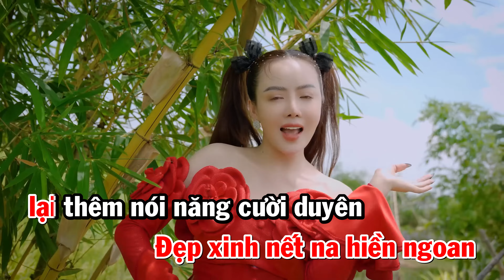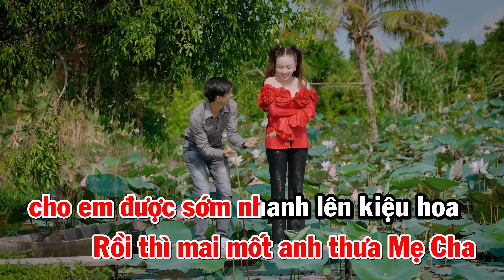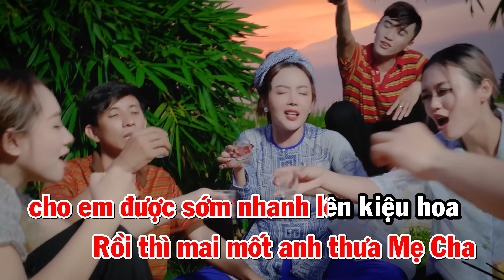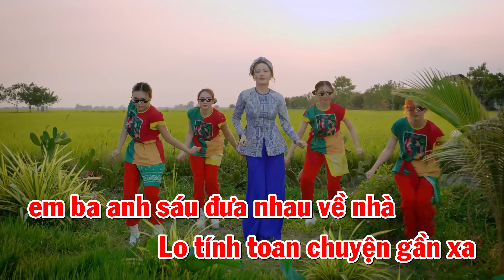CÔ BA MIỀN TÂY | NGÔ THÁI NGÂN | KARAOKE VERSION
Bài Hát: Cô Ba Miền Tây
Thể Hiện: Ngô Thái Ngân & Rapper DK Lâm
Sáng Tác: Trường Lê
Phối Nhạc: Tamke
Thu Âm: S5 studio
Thu Âm :93NewG Media
Đạo Diễn: Tống K (3T Entertailmen)
Diễn Viên: NGÔ NHẤT VŨ
Trang Phục:Ntk Tâm Huỳnh ,Bùi Hoàng Ân ,Việt Trinh
MAKE UP:Bạch Nhựt An
LÀM TÓC : Kyle Tee
PHOTOGRAPHY: MINH PHƯƠNG
POSTER: TUYỀN PHI
Local: Phim Trường Nhà Quê 66

Lời bài hát:
Ver 1:
Bà con cô bác ra xem, đằng xa cái dáng thân quen
Hình như anh 6 lên phố lâu lắm bây giờ mới dìa
Nhìn nay trông khác hơn xưa, làm tim con bé đung đưa
Lòng đang không biết anh 6 bây giờ có người thương chưa

Em đây dân miền Tây nà, nắng mưa sớm trưa ruộng đồng
Biệt danh "cô 3 nhà nông" làm bao ong bướm vây quanh chờ mong
Đẹp xinh nết na hiền ngoan, lại thêm nói năng cười duyên
Anh 6 mà thấy mê liền, rước em dìa đời hết ưu phiền

Chorus:
Anh nói dô trăm phần trăm thì anh phải uống hết trăm phần trăm
Anh nói anh thương thiệt tâm trong tim câu hứa yêu em ngàn năm
Rồi thì mai mốt anh thưa Mẹ Cha cho em được sớm nhanh lên kiệu hoa
Lo tính toan chuyện gần xa em 3 anh 6 đưa nhau về nhà

Ver 2:
Uống xong ly này làm ly tiếp theo
(Anh 6 uống đi anh 6)
Lỡ thương anh nhiều đành thôi xuất chiêu
(Mày nhấp môi quài đi tao)
Là người miền Tây em đây chất phát chân phương
Vấn vương ai rồi lòng tương tư mãi một người

➥Đây là kênh Youtube chính thức của ca sĩ Ngô Thái Ngân (Quán Quân Hãy Nghe Tôi Hát 2023)
© Bản quyền thuộc về Ngô Thái Ngân Official
➥Connect with Ngô Thái Ngân:
 / ngan.linda.52
© Bản quyền thuộc về Ngô Thái Ngân Official ☞ Do not Reup